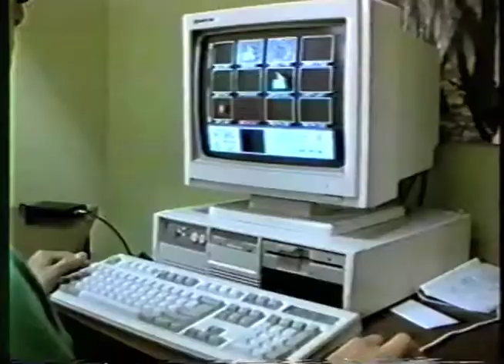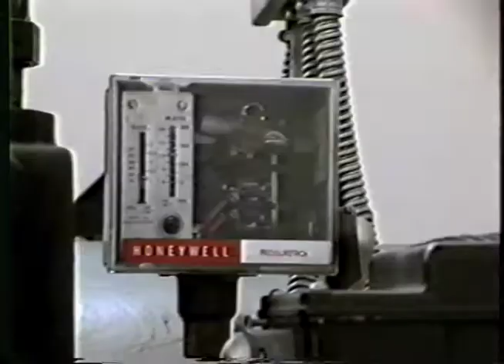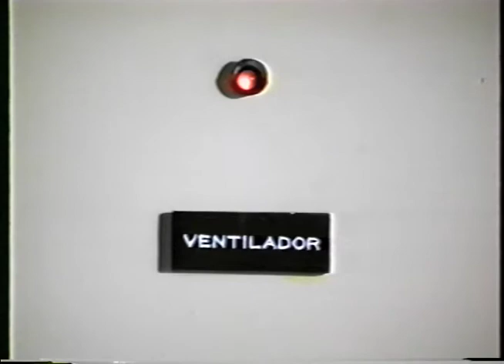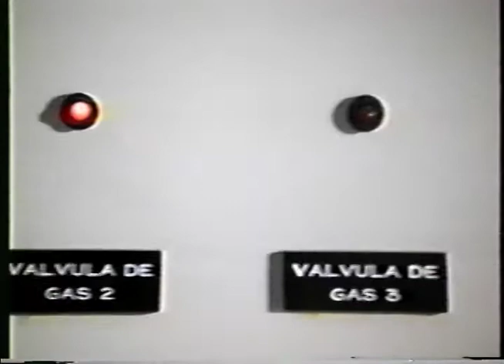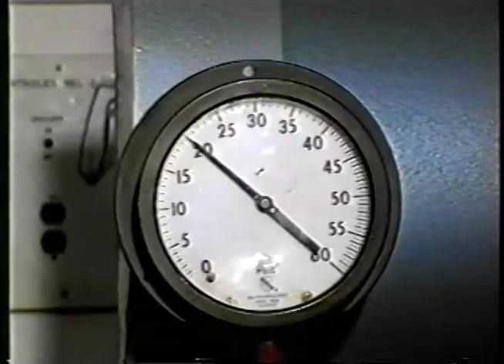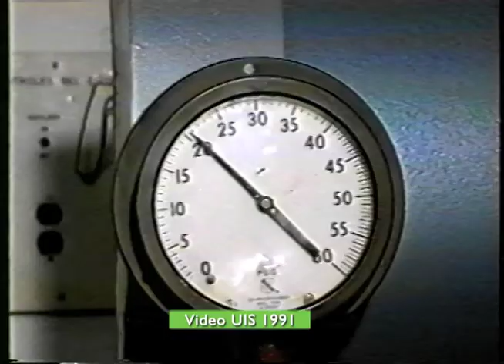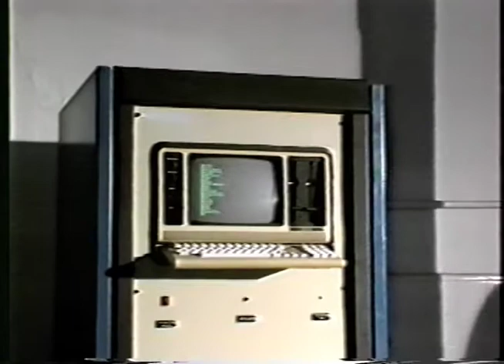Automatización Digital de la Caldera [1991] | 7: 28 Min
El proyecto de grado realizado en 1991 por los Ingenieros UIS Humberto García Cote y José Ricardo Bermúdez se centro en la modernización de las calderas pirotubulares que funcionan con instrumentos de control manual o semiautomático en la mayoría de las industrias colombianas.

Tomando como base los adelantos de la Ciencia y la Tecnología de la Electrónica y la Computación proponen la Automatización digital de las calderas construyendo un prototipo funcional que ofrece un mayor margen de Seguridad, Confiabilidad y Registro en su desempeño.

Realizador y Técnico Audiovisual UIS
Grupo de TV UIS